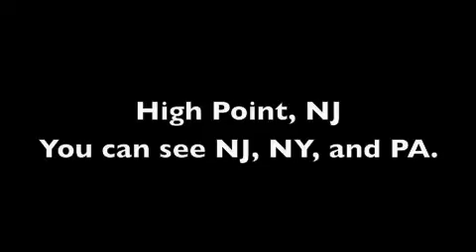Panoramic View of High Point Scenic Deck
A quick vid from the Observatory Deck at High Point State Park in NJ.  High Point is the highest point in NJ reaching over 1800 feet above sea level.  You can see NJ, NY, and PA.